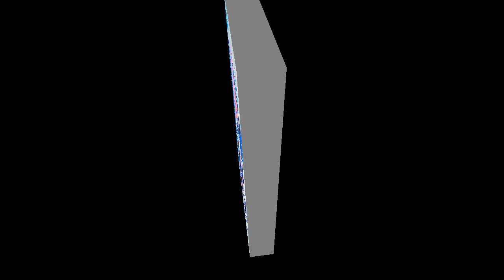FORROZÃO H&B ! CD PROMOCIONAL 2022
( atenção não copie este conteúdo ) __________

canal oficial wilmar ferreira divulgações o potencia do Tocantins  _____________________________*

para não perderem nenhuma vídeos novos

____________la vcs vão encontrar todos os dias vídeos novos e lançamentos "*:

atenção  ⚠️ direitos autorais vídeos não oficial sem intenção de violar os temos de qualquer direitos autorais...____________________

por gentileza não envie Striker antes de qualquer coisa. Nos envia um e-mail o chama no WhatsApp pois removemos o vídeo mais rápido possível no mesmo instante !::: Sendo assim não temos intenções de violar os direitos. apenas queremos divulgar os artistas e bandas de todos Brasil

venha e divulgue com agente seu trabalho cds do ano